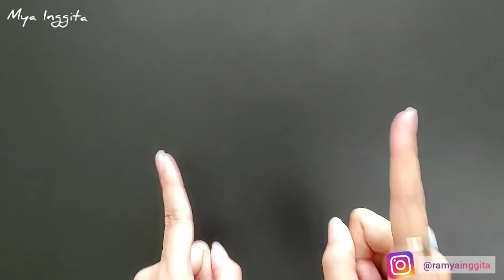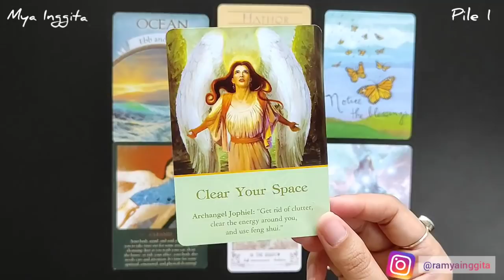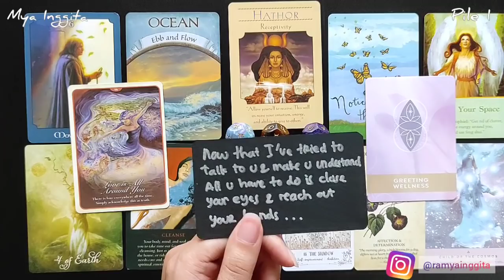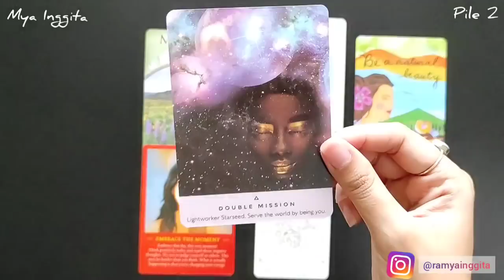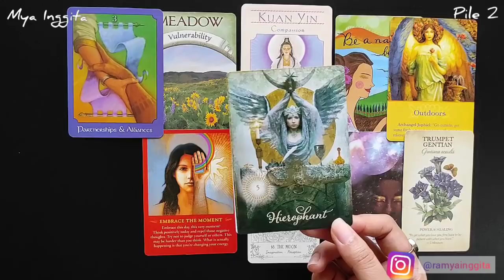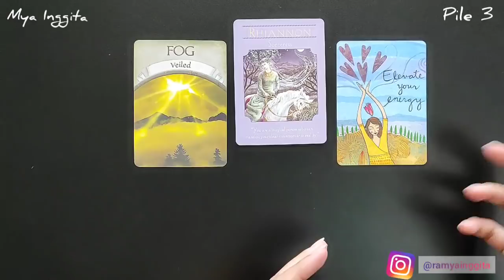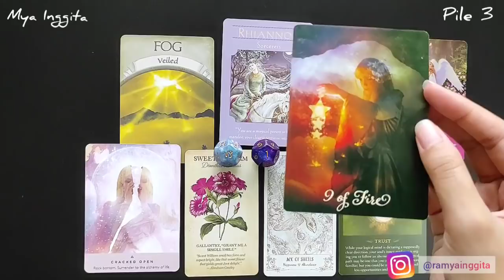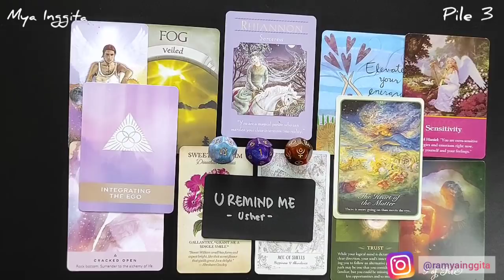PILIH KARTU: YG MEMBUAT DIA TERTARIK KEPADAMU ?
✨ Hai guys..
Salam kenal !
Semoga videonya menghibur ya.. selamat menikmati 😇

🌍 PERSONAL READING SERVICES :
~ PAKET WA ( 1 Picture + Voice Recording )
1) PAKET WA 1 : Rp 40.000 - [1 pertanyaan] 5 menit  (max 3x24 jam)
2) PAKET WA 2 : Rp 75.000 - [2 pertanyaan] 10 menit  (max 3x24 jam)
3) PAKET WA 3 : Rp 110.000 - [3 pertanyaan] 15 menit (max 3x24 jam)
4) PAKET WA SPECIAL : Rp 150.000 - [1 pertanyaan] 5 menit  (max 1x24 jam)

~ PAKET VIDEO ( Link Video Private ) :
1) PAKET VIDEO : Rp 175.000 - [3 pertanyaan] 15 menit (max 3x24 jam)
2) PAKET VIDEO SPECIAL : Rp 215.000 - [3 pertanyaan] 15 menit  (max 1x24 jam)

🚫 Syarat pertanyaan : Tidak mengenai MISTIK, POLITIK, KESEHATAN dan hal-hal diluar kewajaran/merugikan orang lain

Mohon dapat dinikmati dengan bijak.